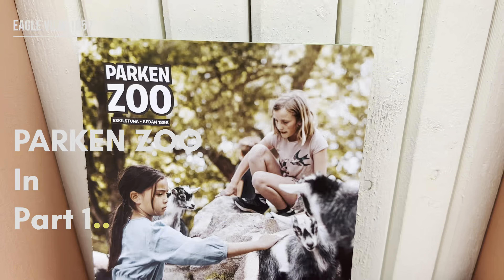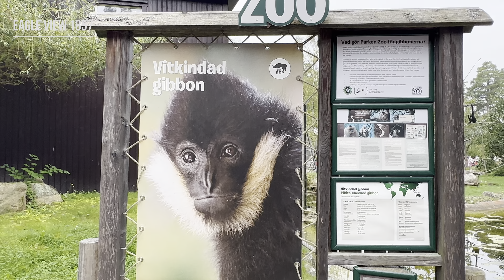PARKEN ZOO - Part 2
En fantastiskt plats att besöka med familjen är Parken Zoo i Eskilstuna.